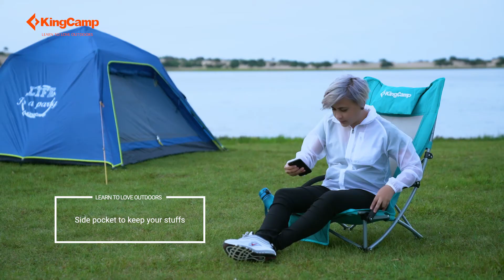KingCamp Low Sling Beach Camping Folding Chair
- Blue-High Back; High mesh back with headrest makes you cool and comfortable on the beach.
- Put the carry bag in the back pocket to get one pillow. Heavy-duty steel frame.
- SUPPORTS UP TO 300 LBS.
- Strong arm make it easy for you to get up; Armrest wrapped by foam, soft and comfortable; Cup holder to keep your drink close; Pocket to keep your phone and keys;
- Low seat and big leg cap make this chair stable and won’t sink into the sand, enjoy the sunshine on the beach.
- Open and close in seconds, easy to carry and store with carrying bag and straps fit into most car trunks.
- Back Height 33.4 inches; Seat Height 7.9 inches, Width 20.8 inches; Set Size 23.2 × 27.5 × 33.4 inches; Packed Size 30.3 × 7 × 6.7 inches; Weight 7 lbs

Check for more innovative products